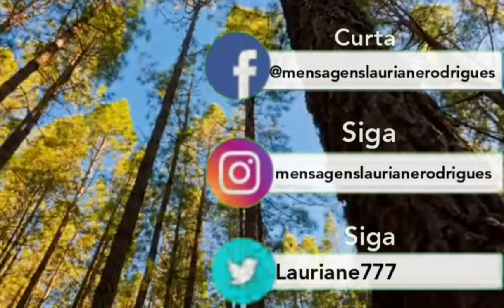Como ser curado por Deus |Mensagem de Deus hoje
Se inscrevam neste canal, para receberem mais mensagens de Deus. Como ser curado por Deus? Mensagem de Deus hoje para você.

Como ser curado por Deus? Uma mensagem de esperança em Deus, é o que precisamos ouvir de fato. Pois no mundo e na mídia,  só passam notícias ruins, deixando o coração das pessoas aflitas. Pois com Deus aprendemos a ter esperança em meio a dor, aprendemos como ter esperança no futuro e esperança na vida.É fato que vivemos tem difíceis hoje, mas temos a palavra de Deus que nos dá esperança. Precisamos ouvir mensagem de Deus, pois é a única herança verdadeira que Deus tem nos deixado.

Mais do que nunca ,precisamos ter perseverança confiança em Deus e fé. Pois a fé em Deus é o caminho para ser curado. Como exemplo este vídeo usa a mulher do fluxo de sangue, que sofria de uma enfermidade há 12 anos, mas tocou na orla da veste de Jesus e foi curada. E compartilhe está mensagem de esperança, pois existem muitas pessoas que estão passando por tempos difíceis precisando ouvir uma mensagem de Deus.

Compartilhem! A paz do Senhor A todos!
Playlist Mensagem de Deus